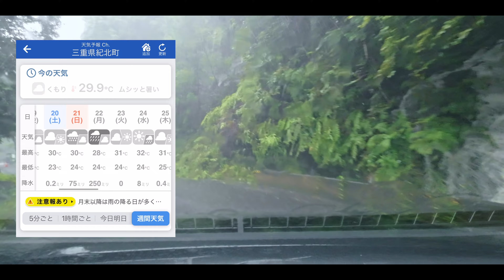【キャンプVlog】豪雨からの逆転勝利！？キャンプinn海山でファミリーキャンプしたら最高の思い出に！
三重県北牟婁郡紀北町にある"キャンプinn海山"に遊びに行った際のVlogです。1時間に80mm以上の雨が降る中で逆転勝利を願ってチェックイン。濁流と化した銚子川で果たして川遊びは出来るのか！？何の変哲もない親子4人のキャンプVlogですが最後まで楽しんでいただけると嬉しいです。

【撮影機材】
カメラ1:DJI Pocket2
カメラ2:SONY ZV-1
編集ソフト:DaVinci Resolve